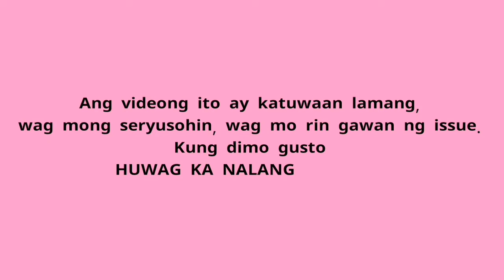Make Up Challenge with MAMA| Nextsee Abalele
Do good. Make the most of every opportunity for doing good in these evil days.
-Eph 5:16(New Living Translation

👉nexxieabalele1914